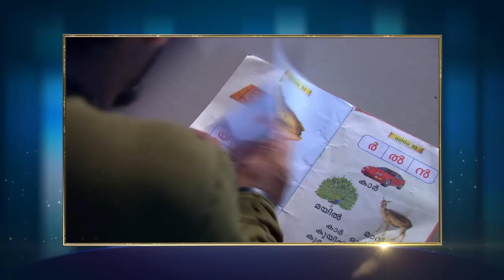D2 D 4 Dance I Ep 114 starring Neerav Bakrecha I Mazhavil Manorama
Pearle's second attempt to direct a film "Neerav Bakrecha"
Arjun dedicates a tribe dance to Neeravji, in Presentation Round,  Kukkus' Profile &  Expression Round, Pranav Pradeep in Timing Round,

D4 Dance is a unique fun filled reality dance show, aired on Mazhavil Manorama at 8 pm, Friday- Sunday. The show features mix of western, cinematic, contemporary and various other dance forms. National award winning actress Priyamani, dancer- choreographer Neerav Bavlecha and choreographer Prasanna Master are the lead experts and judges for the show. The show is anchored by Govind Padmasoorya and Pearle Maaney. The crackling chemistry between the crew and the contestants form the highlight of the show. The program aims to showcase the talents of the selected contestants and eventually find the outstanding dancer of the year.